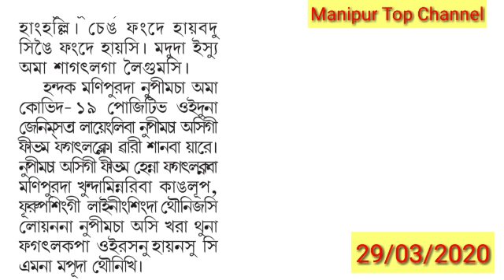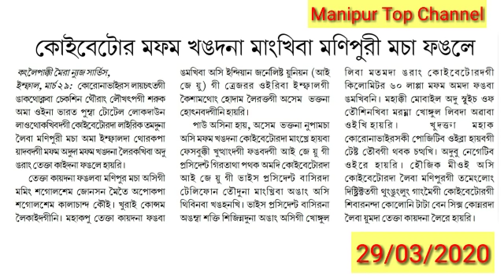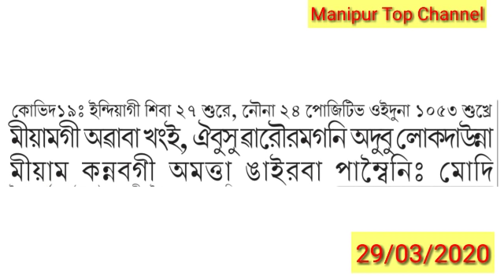Sathiraba leina C 19 gi lockdown na mangkhraba manipur macha phangkhre / Cheng gi matng CM gi warol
29/03/2020
Manipuri evening news reader from manipur top channel

Sathiraba leina C 19 gi lockdown na mangkhraba manipur macha phangkhre / Cheng gi matng CM gi warol taminasi punna amta

Background Music..